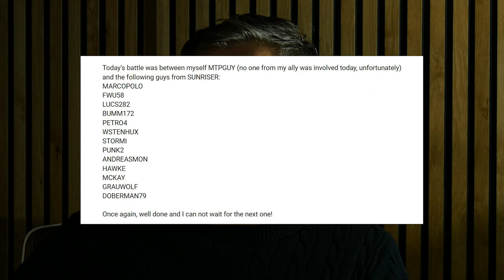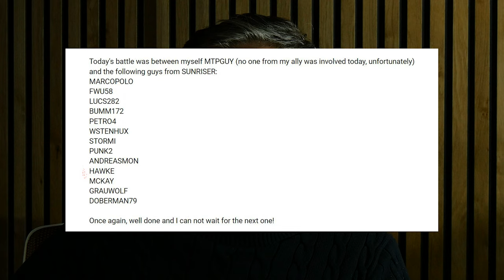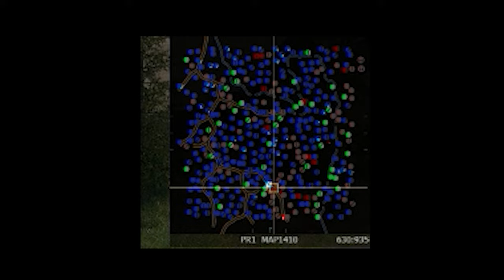Panzer Rush Battle on map 1410 between MTPGUY and Sunriser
Panzer Rush Battle is all about map 1410. Panzer Rush battle was between MTP GUY and SUNRISERS.

It has been a long long time since I posted last video and this was the footage I only had to edit. Unfortunately it has taken me that long.

Panzer Rush battle was one of my longest battle in the game. I was actually suprised with the defence as I did not expect that at all.

Well done sunrisers!!